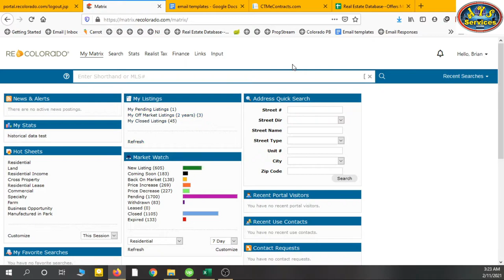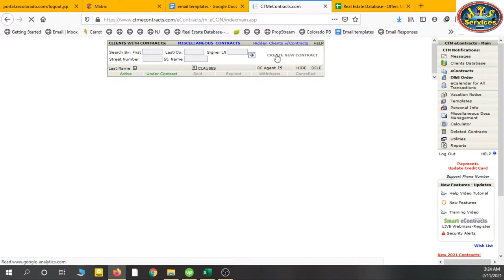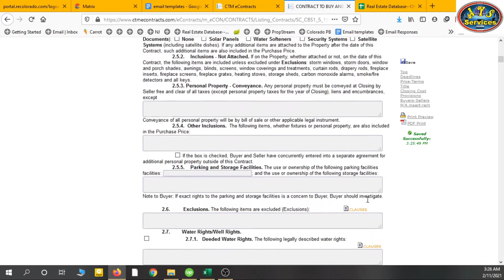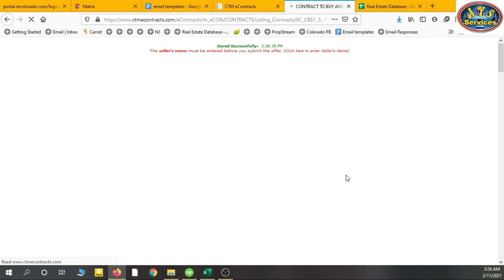How to make contract template in CTMecontracts || Real Estate Assistant Training 7 || Freelancing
How to make contracts and send offers || How to make template || Real estate training MLS || part 7

In this video i'll tell you about how to make template for contracts. We create a template one in a day and then use that template for creating contracts for that day. Ctmecontracts is a contract making tool and sending offers tool. There are many other website or tools for making contracts and sending offers but we are using this one I'll make more videos about other tools when i'll have access to those tools. Keep watching my videos for learn freelancing.